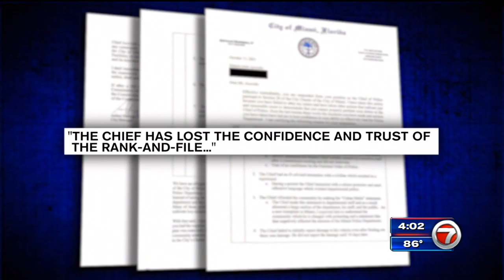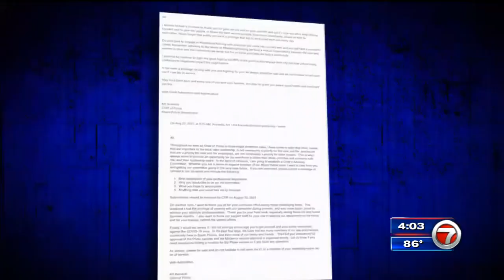Miami mayor, officials weigh in on firing of Police Chief Acevedo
Miami Mayor Francis Suarez and other city officials weighed in on the expected termination of Police Chief Art Acevedo after just six months on the job.